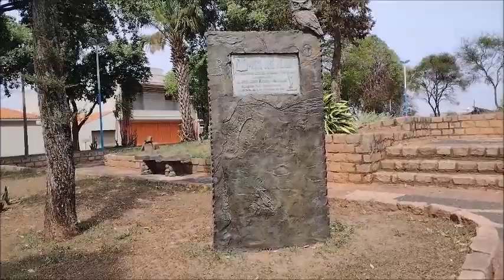EM FUNCIONAMENTO O MONITORAMENTO DA PRAÇA JOSÉ PIZARRO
Apresento mais uma etapa da parceria entre Sabesp e Prefeitura Municipal de Monte Alto-SP. Em funcionamento as câmeras de monitoramento na Praça José Pizarro.